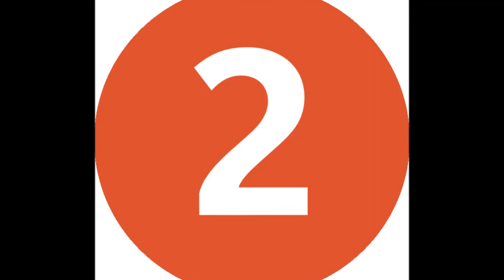Latest 10 Most Expensive Handbag in the World||Best Luxury Handbags For Women||Handbag Collection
Smart Home. Latest 10 Most Expensive Handbag in the World. Best Luxury Handbags For Women. Handbag Collection

This video is showing Most Expensive Handbag in the World but also try to cover the following subject:
-expensive handbag
-handbag (consumer product)
-best designer handbags

Handbags, purses, clutches, totes, or whatever you may call them, these fashion items are essential for every single woman out there. They come in various shapes, sizes, styles and colors, are there are so many brands from all over the world making handbags, that it’s incredibly hard to pick just one favorite.Some handbags are designed for high-end fashion and status, while others are simply created for everyday use and to complement the urban chic.

 But a special occasion always requires a special handbag, and today we’ll take a look at some of the world’s most expensive handbag brands.The world's most expensive and stylish purses are made of exotic or exquisite materials. Individually handcrafted by highly skilled craftsman who pay close attention to details, these purses become heirlooms.
A woman can never have enough bags.

Most days, a bagis the only accessory you need to glam up your outfit. But hold on, we are not just talking about your regular, basic handbags. Thank You...Good Day...You Can Buy This Product From Amazon India Fashion Sale
Smart Home#